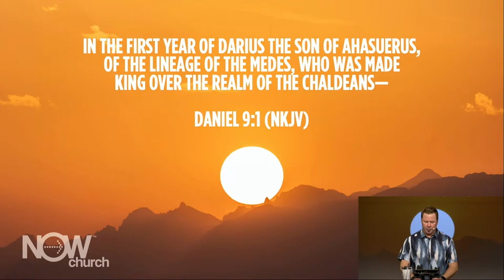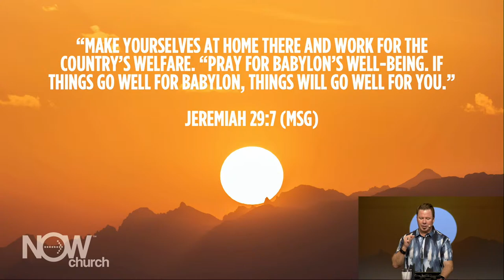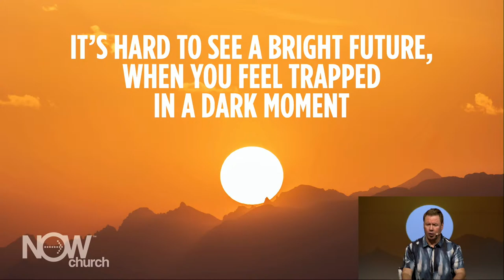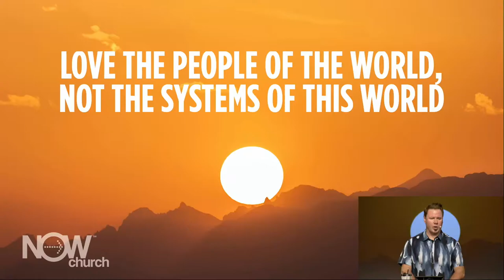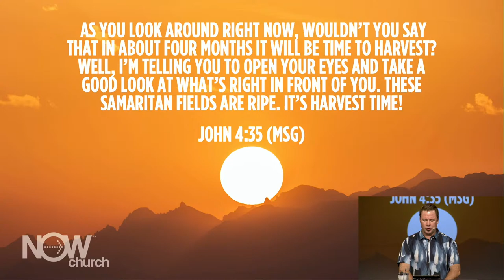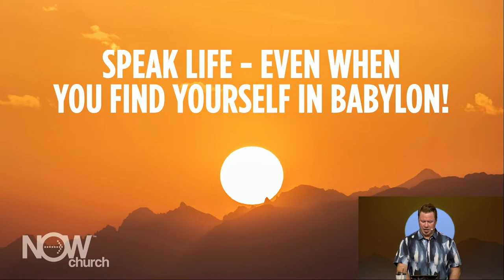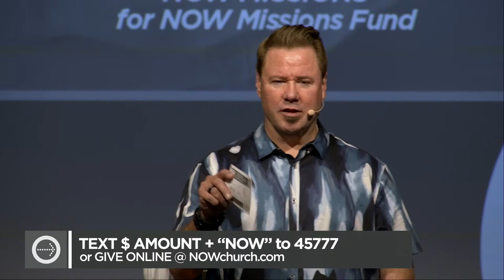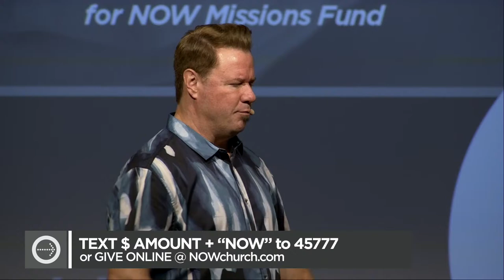Online Campus March 28, 2021